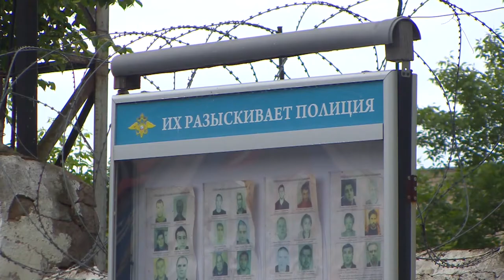Десна-ТВ: Раскрыта магазинная кража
Двое жителей города Духовщины, проникнув в магазин, похитили продукты питания и ценное имущество. О происшествии сообщил владелец торговой точки.